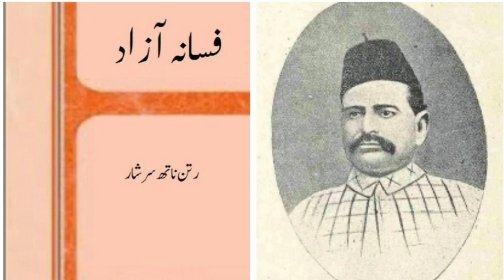Popular Urdu Novels || Urdu ke behtareen Novels || اردو کے بہترین ناول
urdu novels
nimra ahmed
umera ahmed
urdu novels reading
top 10 urdu novels,
peer e kamil
jannat kay pattay
,romantic novels
top 10 urdu romantic novel
urdu novels by farhat ishtiaq,
umera ahmed novels,
urdu novels download,
book review,
urdu books,